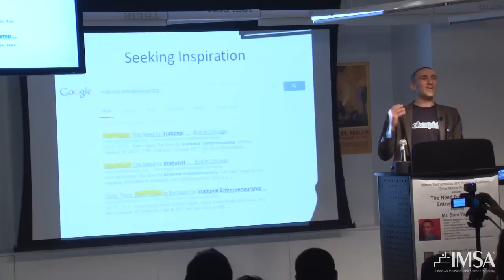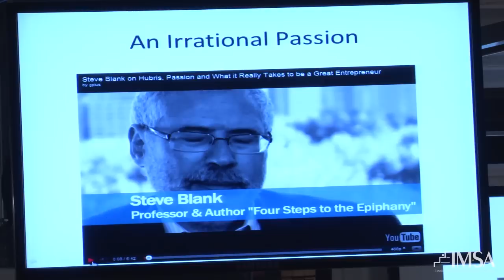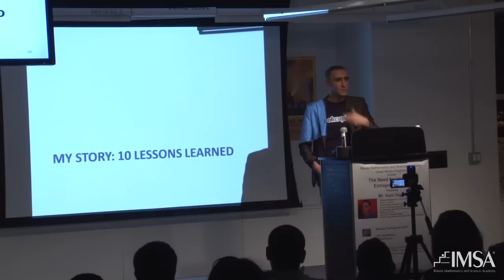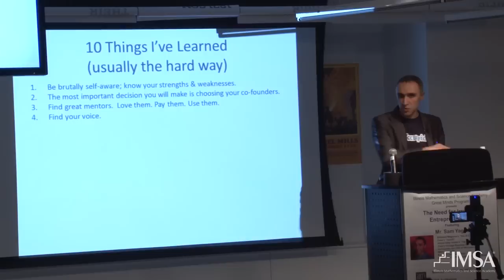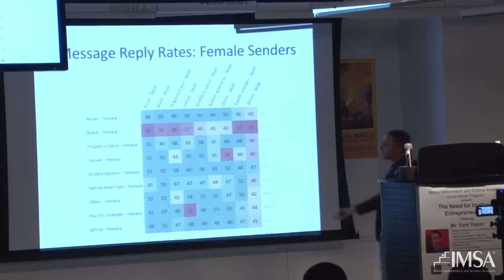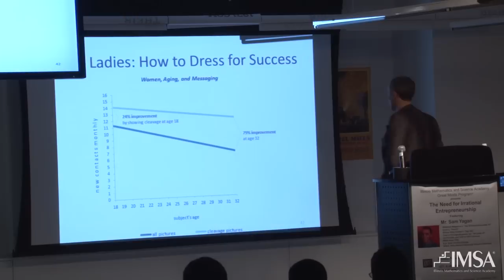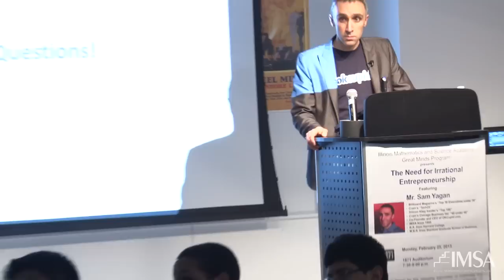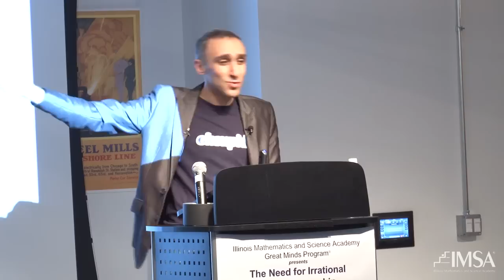IMSA Great Minds Program - Sam Yagan '95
IMSA Great Minds Program
"The Need for Irrational Entrepreneurship"
Sam Yagan, '95
1871-Chicago, IL February 25, 2013